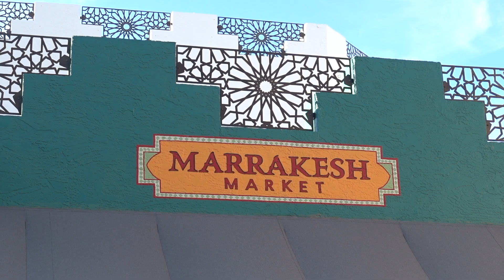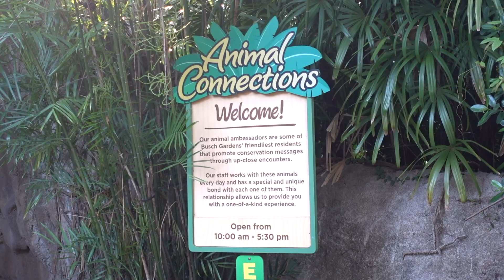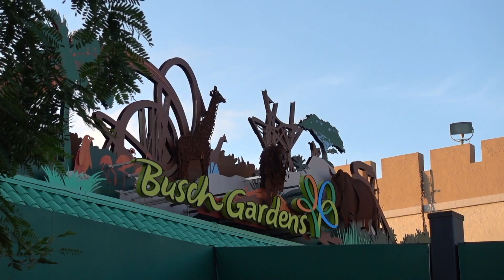COOK WITH ME VLOG | Chicken cherry tomato pasta & Busch Gardens fun!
Why hello my beautiful friends! Today I want to show you a quick and easy Chicken cherry tomato pasta recipe that left my family asking for more.  It is very similar to the viral one but with my own twist . I hope you enjoy!

IN THIS VIDEO:
- Pink Dress
- Hot Pink Blazer
- White round plate 3 tiered serving stand tray:

0:00 Intro to what's to come
0:49 Start cooking Chicken Cherry Tomato Pasta
4:49 Busch Gardens Fun!

VIDEO EQUIPMENT:
- Vlog camera
- Editing software: Good old iMovie with a combo of Canva green screens and intro/outro videos

Remember to Dream Big, Be Brave, & Explore life!